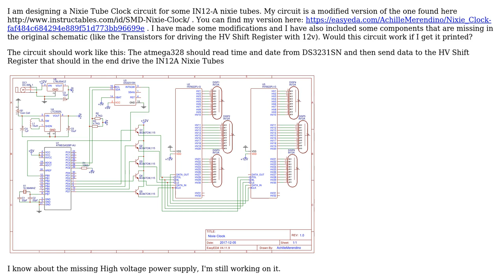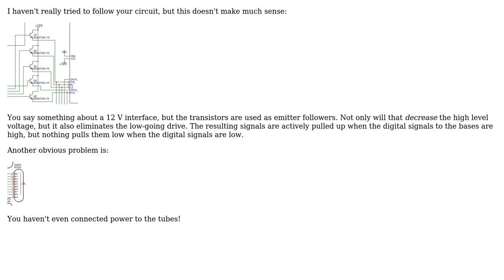Electronics: Is this circuit OK for a Nixie Tube clock?